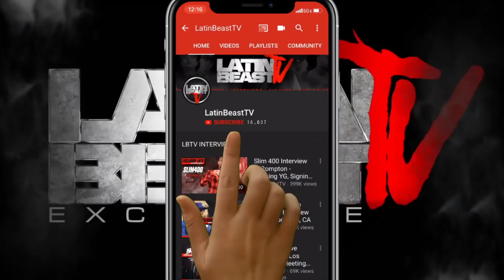Muhnee - Andy Ruiz (Official Audio)